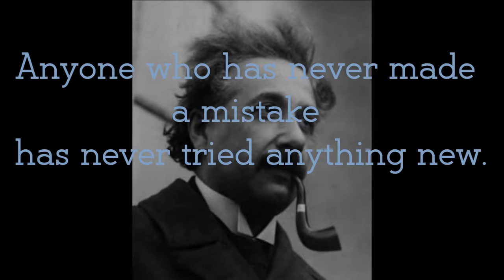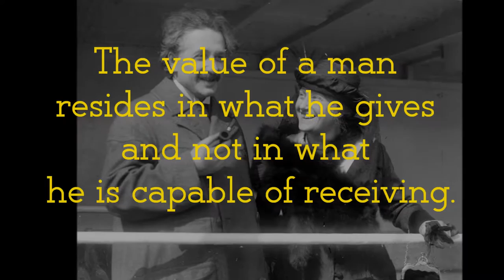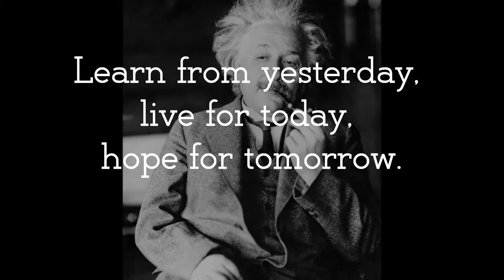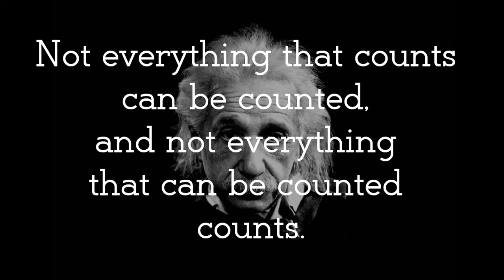Einstein Inspirational Quotes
Great person Einstein quotes

I created this video with the YouTube Video Editor, thanks for original oweners